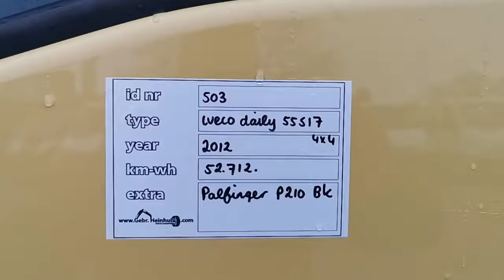Iveco Daily 55S17 4x4 Palfinger